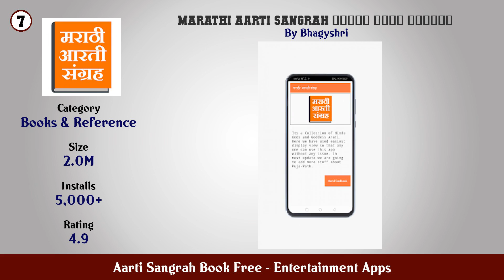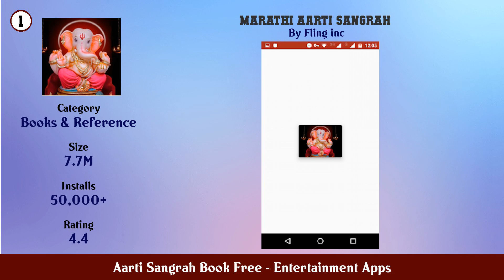Top 10 Aarti Sangrah Book Free Android Apps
In this video we have listed Top Aarti Sangrah Book Free Android Apps. This video is for information and reference purpose only.